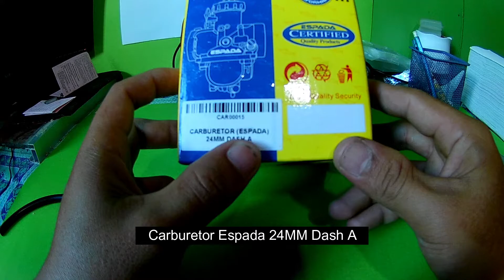Carburetor Racing Ex5 Dream Espada 24MM Dash A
Hi Guys ..Video Kali ini saya nak Review Sebuah Carburetor Racing Ex5 Dream...iaitu Carburetor Espada 24MM Dash A

Check This Video Review Product From Wan Ridzwan